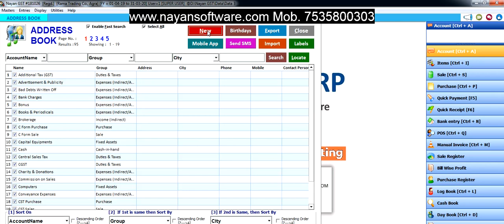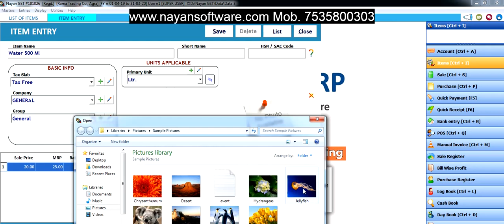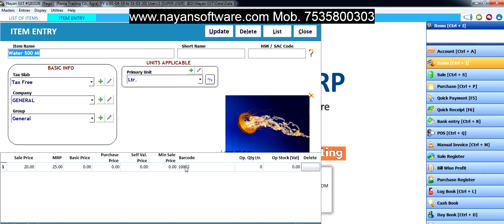NAYAN ERP PART 2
GST SOFTWAE